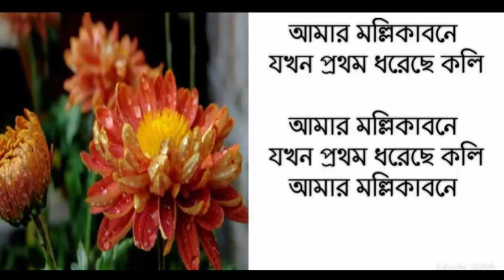Amar mallika bone .... || Tumpa Bose Das || Rabindra Sangeet || Basanto Utsaber Gaan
Song : Amar Mallika Bone ...
Singer : Tumpa Bose Das
Taal : Dadra
Theme : Nature

This is my digital version of the song performed. Uploaded for listening pleasure only I did not compose this song.